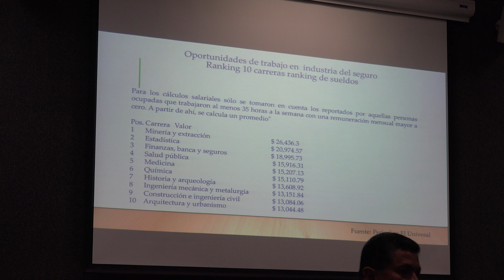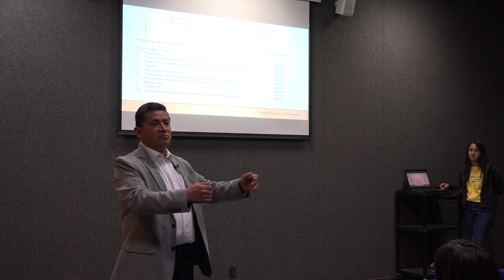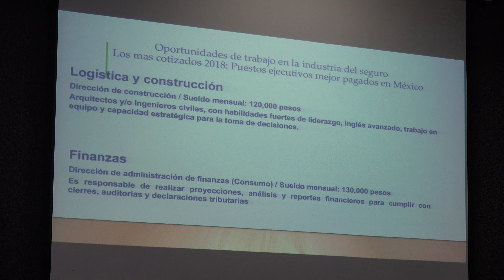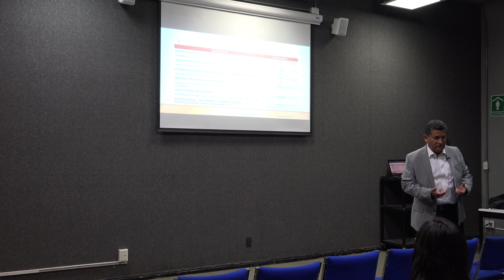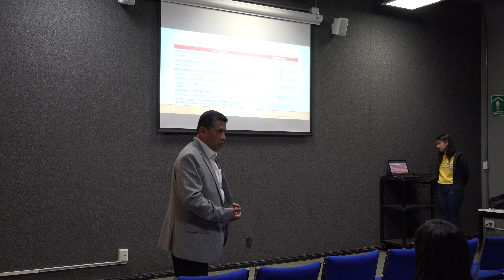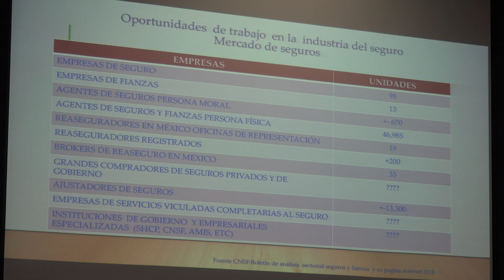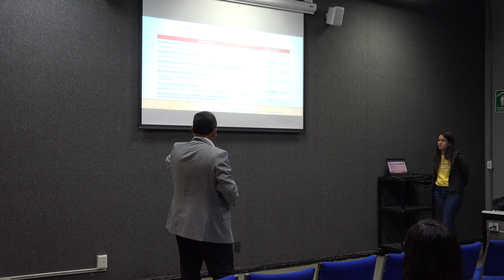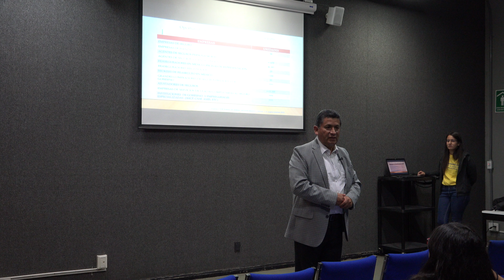Oportunidades de trabajo en la Industria del Seguro (Arturo Roldán López)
Oportunidades de trabajo en la Industria del Seguro

Plática dada por Arturo Roldán López (Facultad de Ciencias de la UNAM) en las Actividades de Bienvenida de la Generación 80 (2020) de la Facultad de Ciencias de la UNAM el martes 30 de julio del 2019 en el Aula Sotero Prieto 1.

Agradecemos el apoyo de:

Roberto Gómez, Erick Tovar, Erick Pérez, Rafael y Efraín Vega quienes grabaron y publicaron las pláticas